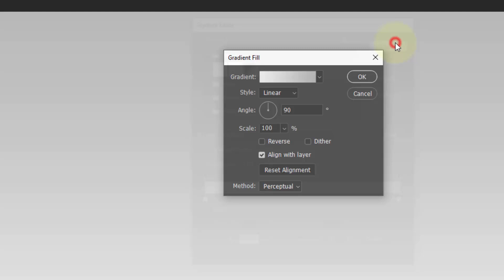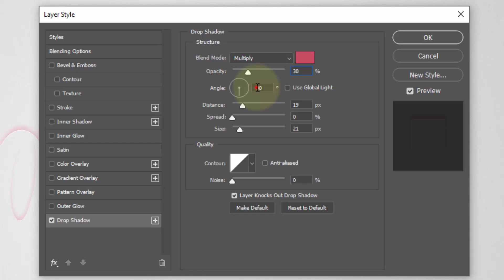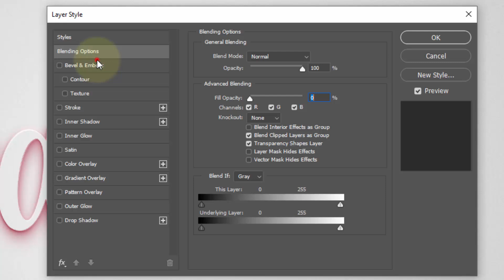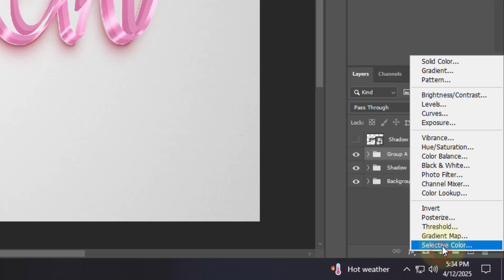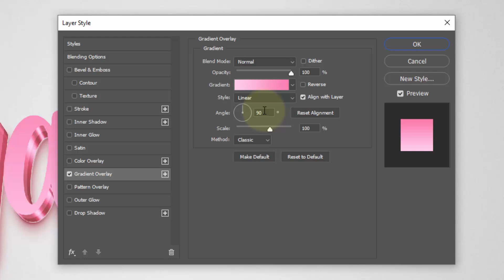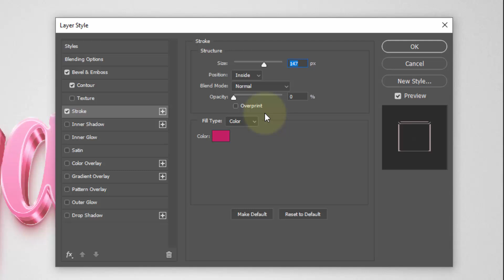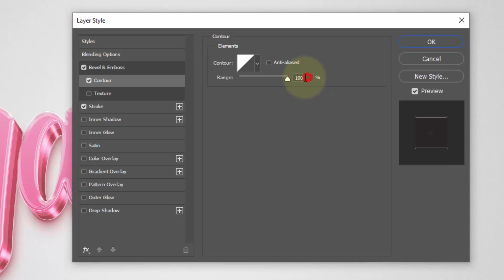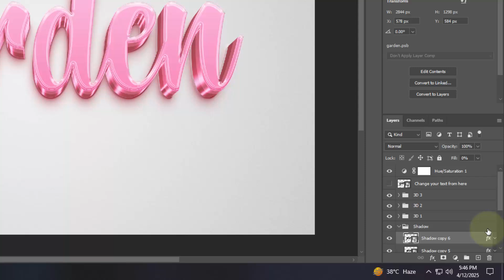Premium 3D Text Effect in Photoshop –Stunning Typography! 19 || Como hacer texto femenino photoshop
Como hacer texto femenino photoshop
Premium 3D Text Effect in Photoshop – Ultimate Guide for Stunning Typography! 19

I hope you enjoy watching my videos and find them helpful!
Don't miss out on future tutorials and updates! Let's embark on this creative journey together!"